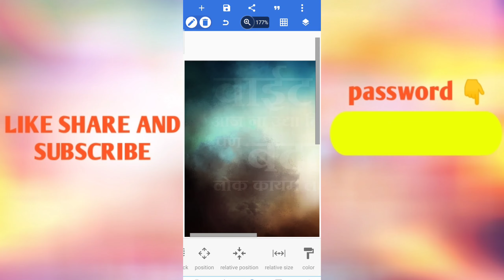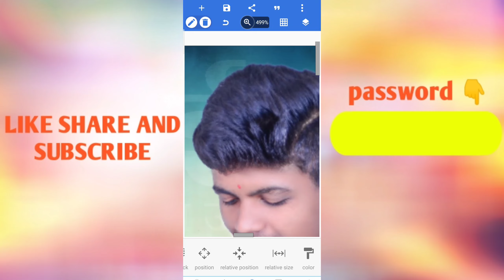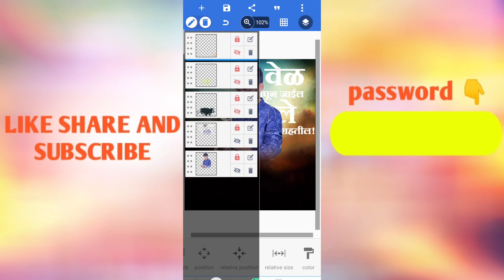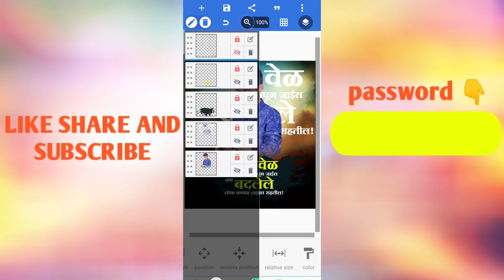Vait Vel Suvichar Banner Editing || वाईट वेळ सुविचार बॅनर कसा बनवायचा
Hi

➤𝗧𝗢𝗣𝗜𝗖𝗦 𝗖𝗢𝗩𝗘𝗥𝗘𝗗
👉➤Maza mobail No.

➤𝗖𝗛𝗔𝗡𝗡𝗘𝗟 𝗧𝗔𝗚𝗦
►VD CREATION
►CREATION VD
►DJ VD VINOD
►VIINOD GRAPHICS DESIGNING
►VIINOD GRAPHIC
➤𝗔𝗕𝗢𝗨𝗧
Here You Will Learn Youtube Tutorial, Making Music, Adobe Photoshop Tutorial, Earn Money Online, Tips & Tricks.